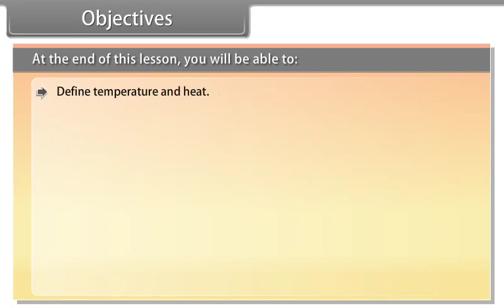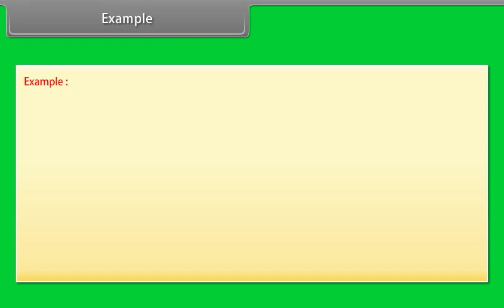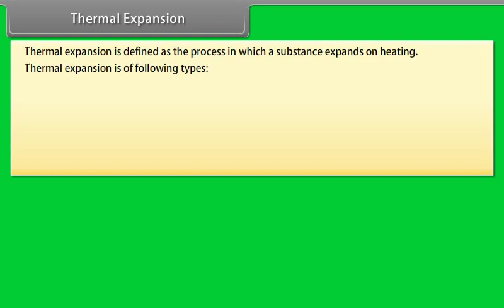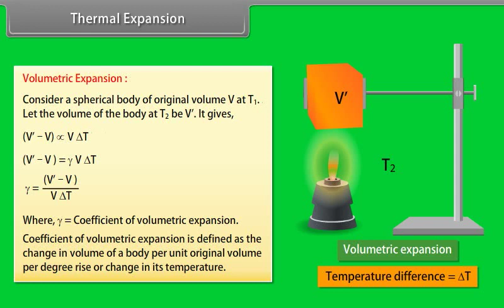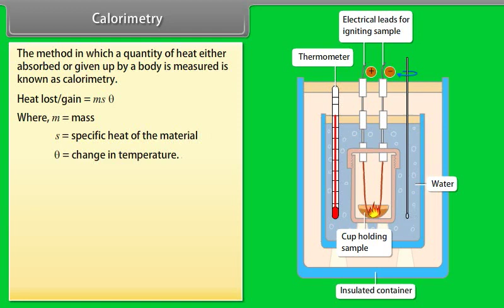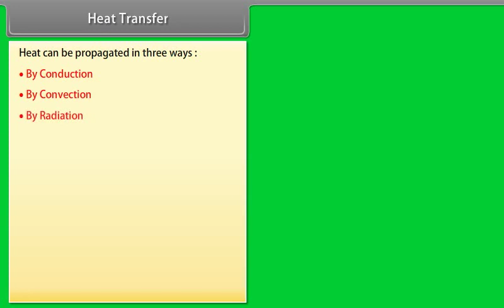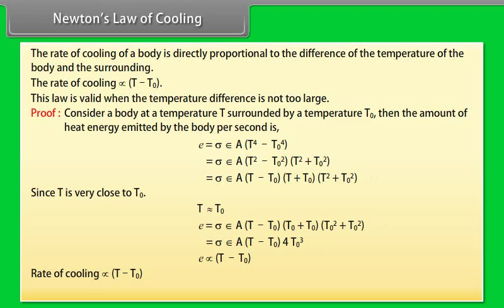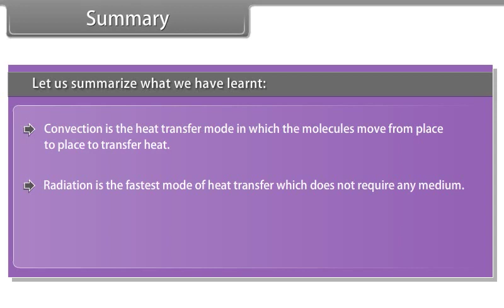Thermal Properties of Matter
11th Class Science Physics in English Language